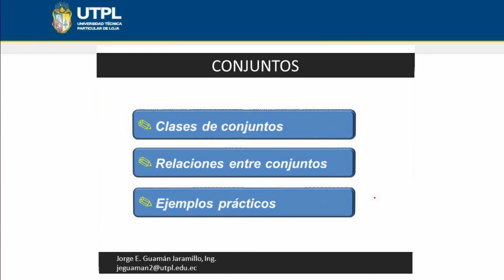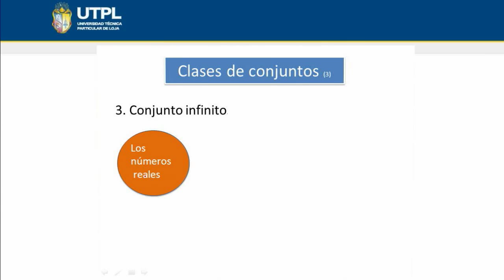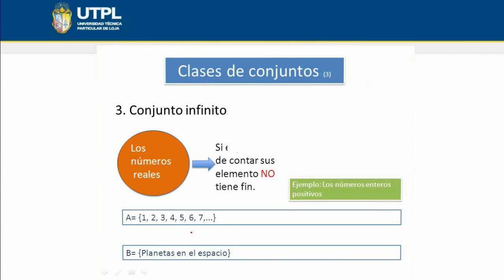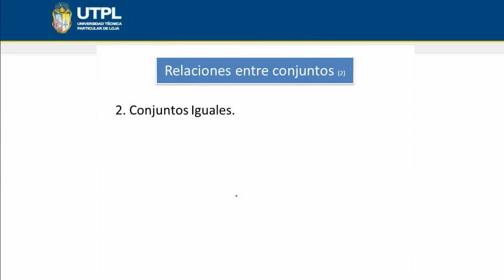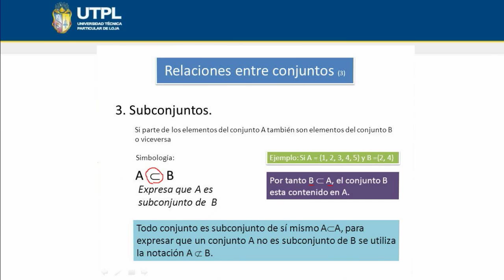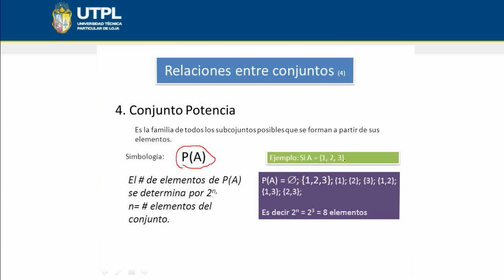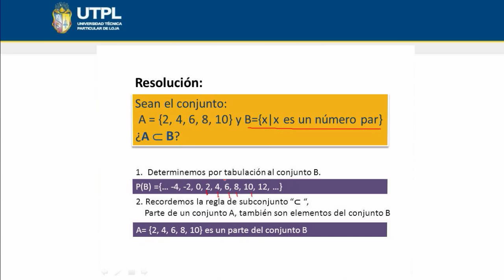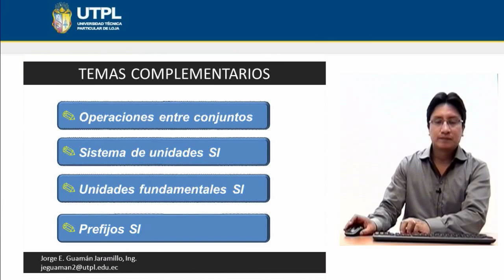UTPL TEORÍA DE CONJUNTOS II [(ASISTENCIA GERENCIAL Y RELACIONES PÚBLICAS) (MATEMATICA BÁSICA) ]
Matemática Básica
Tema: Teoría de Conjuntos II
Ponente: Ing. Jorge Guamán